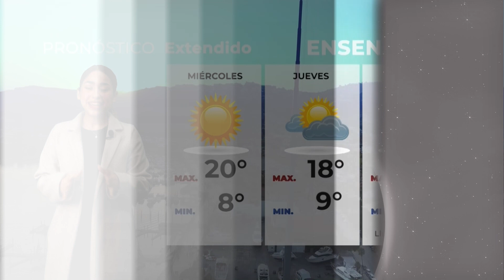Clima 01 de abril de 2024